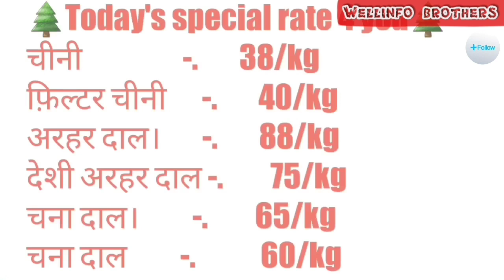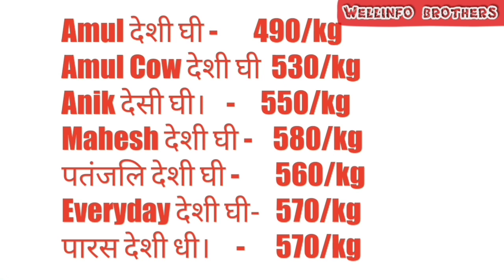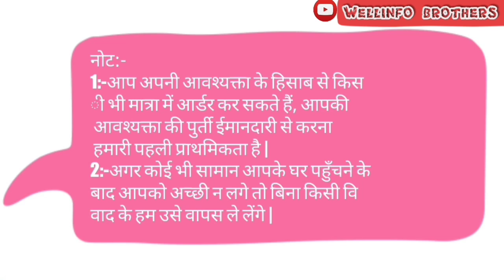Jaunpur Online keranastore Loyality & Reward program.. 👉Must watch full video. 👈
(हम सब साथ मिलकर भारत को कोरोना से जीत सकते हैं।)

प्रिय किराना स्टोर ग्राहक आप का दिन शुभ हो।
आज की रेट लिस्ट।
Unlock 2.0..🛍
 19h july  2020 Jaunpur Online Keranastore🛒

आपकी सेवा को सदैव तत्पर-
Jaunpur Online keranastore.
*हमारे loyality प्रोग्राम भी आपको मिलेगा साथ मे जिसमे आपको हर 1000 के order पर 100 पॉइंट्स मिलेंगे औ र 2000 Reward पॉइंट्स होने पर आपको केरानस्टोरे की तरफ से मिलेगा 1 गिफ्ट हैंपर के साथ customer of The Month बनने का अवसर।
नोट:-
1:-आप अपनी आवश्यक्ता के हिसाब से किसी भी मात्रा में आर्डर कर सकते हैं, आपकी आवश्यक्ता की पुर्ती ईमानदारी से करना हमारी पहली प्राथमिकता है |
2:-अगर कोई भी सामान आपके घर पहुँचने के बाद आपको अच्छी न लगे तो बिना किसी विवाद के हम उसे वापस ले लेंगे |

Wellinfobrothers Instagram link 👉I'm on Instagram as @wellinfobrothers. Install the app to follow my photos and videos.